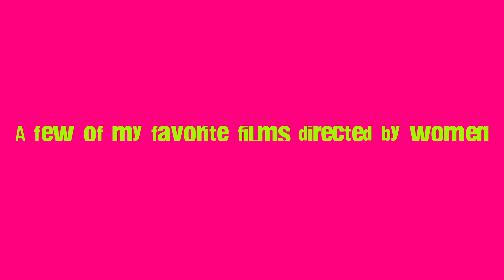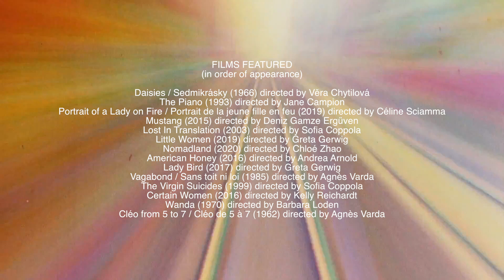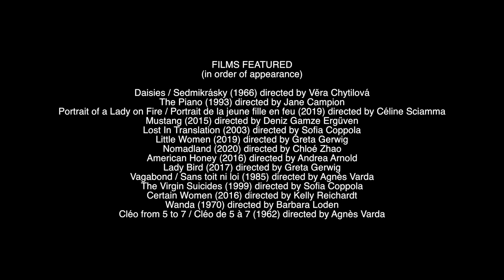The Women Behind The Camera ☾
Hi, so… March is women’s month and I’ve felt the urge to contribute to the conversation.
This is my way of saying thank you to those women who have changed the way I look at the world, who have helped me find my voice and paved the way for me to become whoever I want to be.

The struggle isn’t finished, and as human beings we have the responsibility to pay attention and fight against the injustice that becomes normal.
I hope this video pushes you to think about the role of a woman, in and outside of the film industry, I hope you will question some of the values that our society promotes, and I hope you’ll watch some of these amazing films.

FILMS FEATURED (in order of appearance):
Daisies / Sedmikrásky (1966) directed by Věra Chytilová
The Piano (1993) directed by Jane Campion
Portrait of a Lady on Fire / Portrait de la jeune fille en feu (2019) directed by Céline Sciamma
Mustang (2015) directed by Deniz Gamze Ergüven
Lost In Translation (2003) directed by Sofia Coppola
Little Women (2019) directed by Greta Gerwig
Nomadland (2020) directed by Chloé Zhao
American Honey (2016) directed by Andrea Arnold
Lady Bird (2017) directed by Greta Gerwig
Vagabond / Sans toit ni loi (1985) directed by Agnès Varda
The Virgin Suicides (1999) directed by Sofia Coppola
Certain Women (2016) directed by Kelly Reichardt
Wanda (1970) directed by Barbara Loden
Cléo from 5 to 7 / Cléo de 5 à 7 (1962) directed by Agnès Varda

Music from The Piano Soundtrack by Michael Nyman

I used audio from :

Modern Women: Barbara Hammer on Feminist film
“If we hadn’t been treated unjustly, unfairly, if we had equal representation in cinema from the beginning, and jobs and employment, I mean this is…it’s still not right. […] so when everything is completely fair and even then you know I’ll probably be a humanist, feminism will have been in the past, because we’ll have achieved our goals.”

Kelly Reichardt - Certain Women EXCLUSIVE INTERVIEW
“- Why do you think it’s so important to make films with strong female characters? - I don’t know, they are women I could relate to, they’re faulty, they have their faults. They’re women that have ambitions, and that’s not one of their faults, and then they have the limits of the world they’re in, of what those worlds want from them, maybe…”

Saoirse Ronan as Jo March in Little Women (2019) directed by Greta Gerwig
“I just feel like… Women, they have minds, and they have souls, as well as just hearts. And they've got ambition, and they've got talent, as well as just beauty. And I'm so sick of people saying that love is just all a woman is fit for. I’m so sick of it! But I’m so lonely…”

AGNES VARDA Women in film | TIFF 2016
“And more and more women are becoming film directors, when at the time there were very few. In the group so called The French New Wave, I was the only one. And now I see women coming from everywhere and doing strong films, different approach to stories than men, and sometimes as strong, but different, I feel proud about that in a way. Not that I’m supposed to take care of all that. But all these women expressing through cinema they make me feel good.”